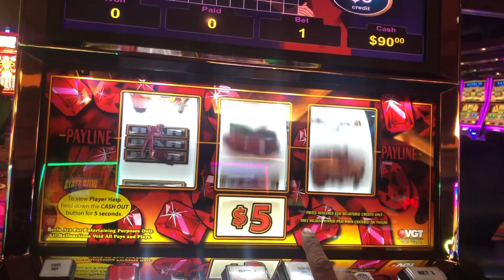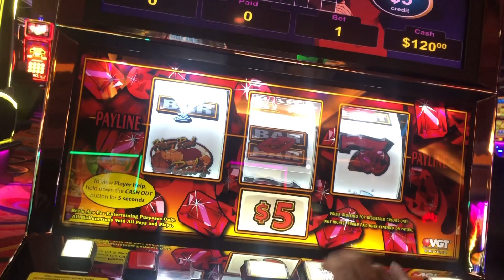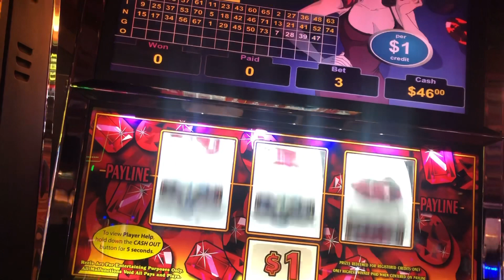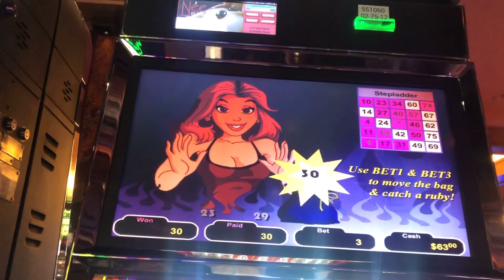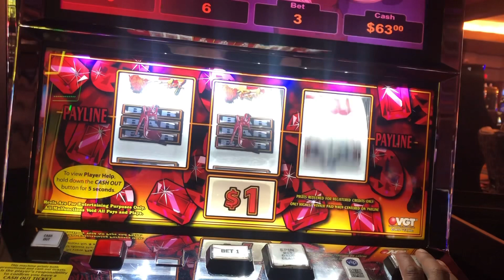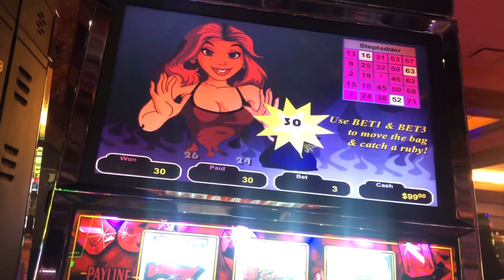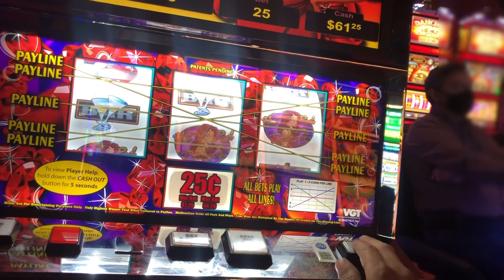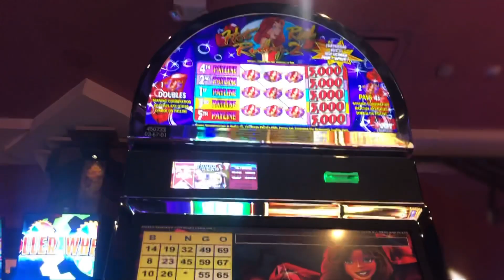VGT 🟥 ANOTHER DAY WITH RUBY